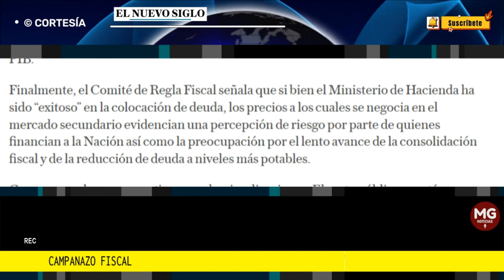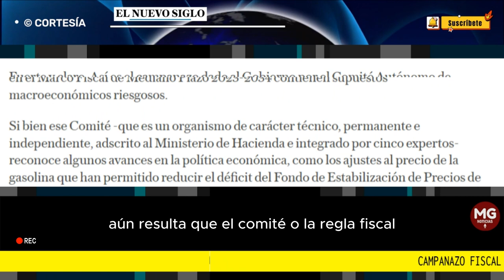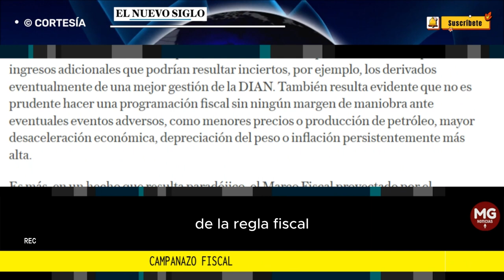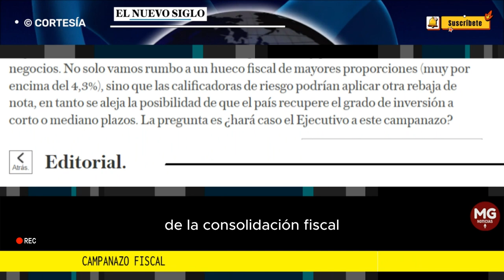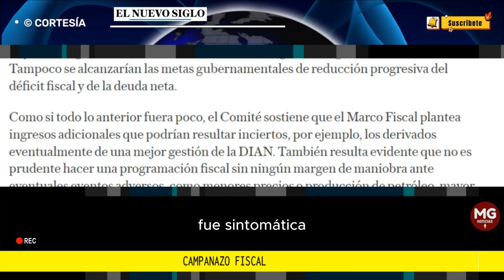CAMPANAZO FISCAL 🛑 Editorial El Nuevo Siglo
Fuerte y claro. Así es el campanazo dado al Gobierno por el Comité Autónomo de Regla Fiscal, urgiendo ajustar el gasto público, pues varias de las proyecciones hechas en el Marco Fiscal de Mediano Plazo 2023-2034 contienen supuestos macroeconómicos riesgosos.